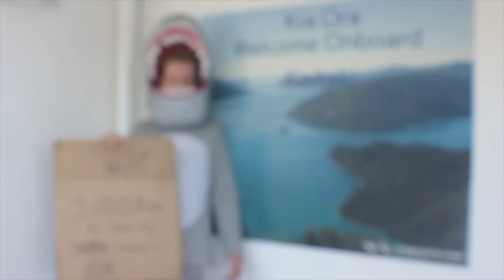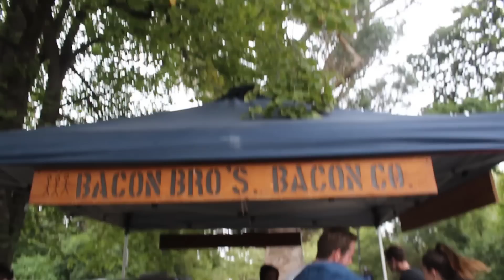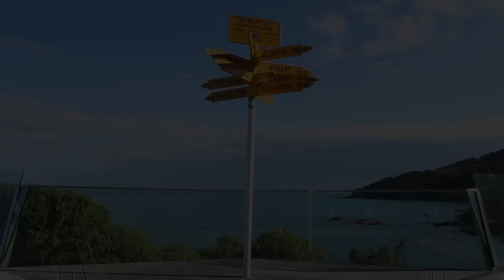First Ever Vlog! - Andre's Great New Zealand Hitch Hike!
Hey guys!

This is my first ever Vlog I have done so I hope you guys like what I have done on my first attempt.  I may look a little nervous and rush a lot of things but hopefully I will improve on this as I plan to do more!

The vlog is about my good friend Andre Hart who fundraised and hitchhiked the length of New Zealand to raise awareness about shark finning.  He did all of this in a homemade shark suit!

We hope you enjoy our story and our attempt to spread the word about this ongoing issue.

All the proceeds went to the amazing team at WWF and you can check them out here for more information about the amazing things they do!

Also special thanks to the Bacon Brother for donating a portion of their funds to the cause!  Check them out here too and go and try their amazing bacon burgers!

So proud of you Andre and I can't wait to go on more adventures with you in the future!

"The Great Adventure" by Zachary David
"In Bloom" by Benjamin Gustafsson